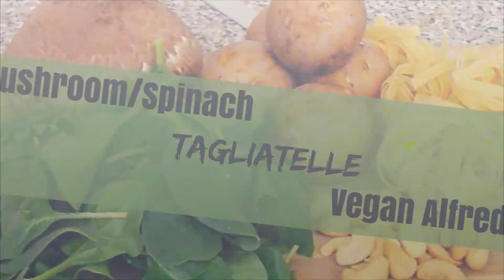MUSHROOM SPINACH VEGAN ALFREDO FOR THICKER LONGER HAIR GROWTH {KIESHA ARIELLE}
MUSHROOM SPINACH ALFREDO FOR THICKER LONGER HAIR GROWTH {KIESHA ARIELLE}

What's good guys? In today's first installment of the "FOOD FRIDAY'S" uploads, I would love to share this seriously tasty vegan Mushroom Spinach Alfredo dish. Not only is this pleasing to the taste buds, but this will aid in growing thicker longer hair.

As you would have learnt from the "Hair Growth Farmacy" our foods are the fuel to promoting hair growth and Mushrooms in particular are packed with Vitamin D which helps with creating more hair follicles which only mean more hair which also mean much more thickness!

Not only are mushrooms great for hair growth but Spinach help to fight off anemia which speeds along hair loss. Spinach provides our bodies with iron. Cashew nuts are packed with our antioxidants and this help with keeping the follicles healthy.

This dish is super duper delicious and I honestly think you should try it. ENJOY!